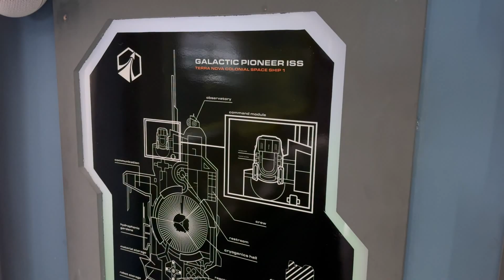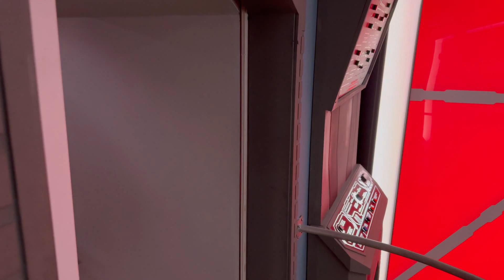VETŘELEC: ROMULUS | FG | fan film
Kde je Ripleyová? Čeká přeci na Xenomorpha v Kino Lucerna, kde se uskuteční očekávaná předpremiéra filmu Vetřelec - Romulus!
Ve spolupráci s Predators CZ/SK, Opel a MindMaze Escape Game Prague jsme pro vás natočili krátký filmeček, kterým vás zveme na samotnou projekci VETŘELEC: ROMULUS | půlnoční premiéra v kině Lucerna | Future Night